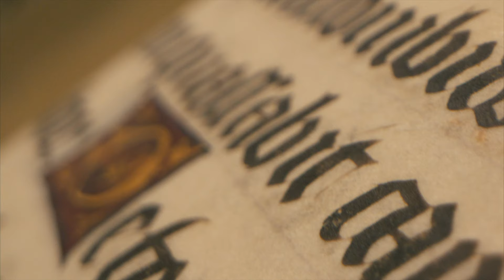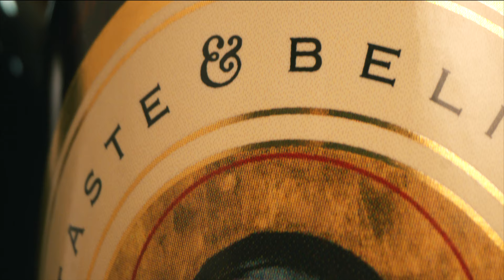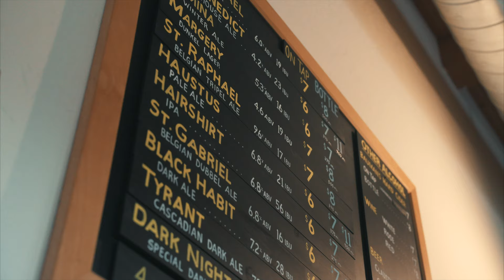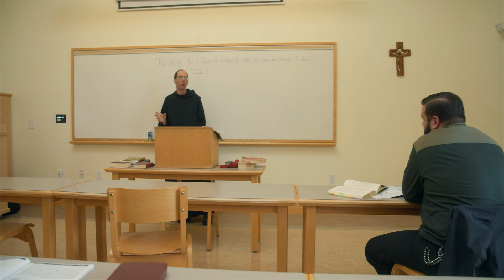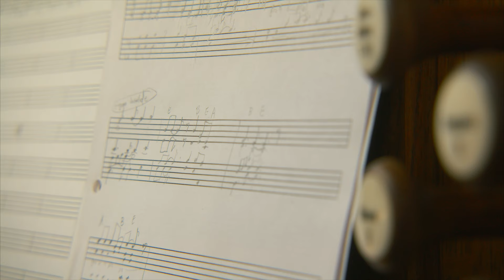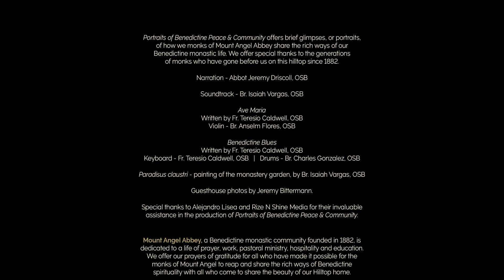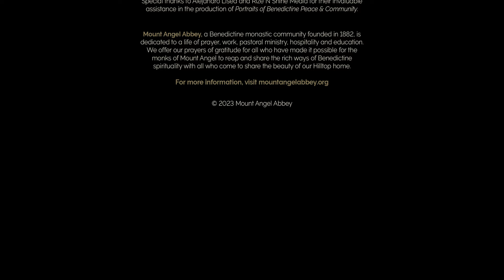Portraits of Benedictine Peace & Community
For the monks of Mount Angel Abbey, peace and community are essential to living the Benedictine tradition of monastic life built around a rhythm of prayer and work. “Portraits of Benedictine Peace and Community” shows how the monks cultivate this ancient tradition with intention and respect for the hilltop on which they dwell and the many ways they share its beauty with all who come.
Learn more about the monastic community of Mount Angel Abbey